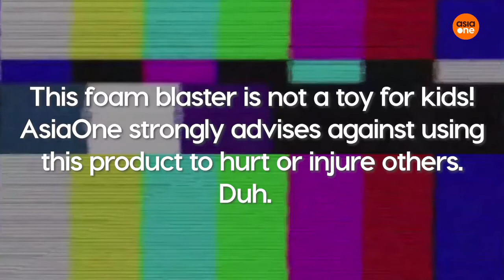REVIEW - SABRE M20 is featured in Asiaone Unwrapped!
See SABRE M20 in action by the wonderful and bubbly hosts at Asiaone Unwrapped!